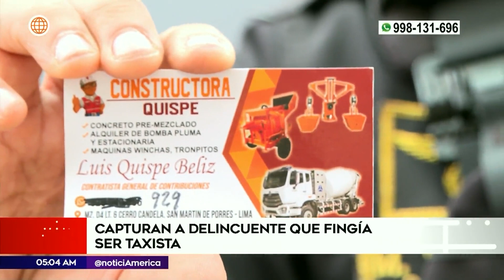Capturan a delincuente que fingía ser taxista | Primera Edición | Noticias Perú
La Policía capturó a un falso taxista en San Martín de Porres. El detenido con antecedentes por diversos delitos tenía en su poder un arma.